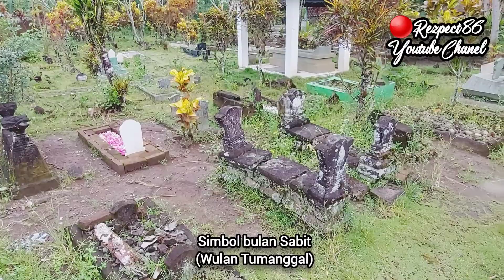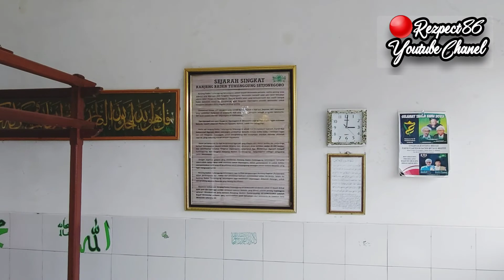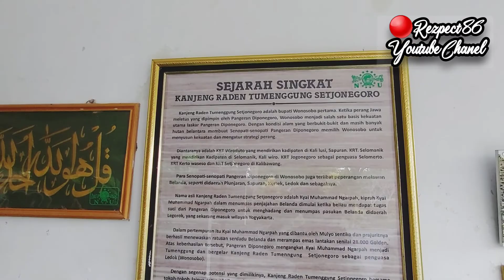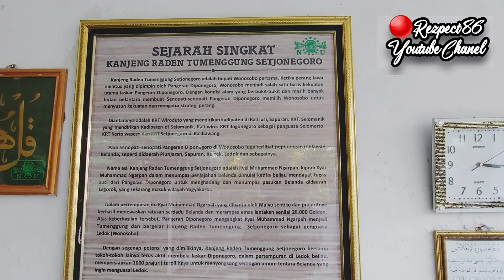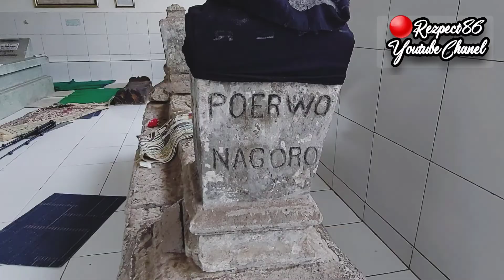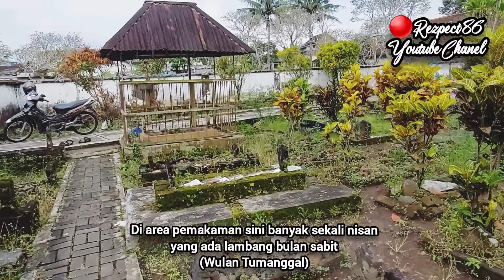PART 1 .MAKAM SIMBAH QULHU (Kh.Muhammad Sholeh)Ds.Payaman Magelang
Makam Simbah Qulhu Di Dusun Kauman,Payaman,Secang Magelang
Komplek Makam Para Ulama,Patih,Bupati dan para Habaib